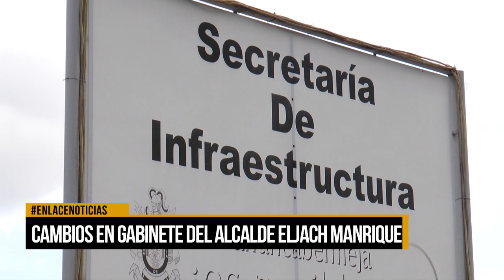Cambios en el gabinete del alcalde Alfonso Eljach